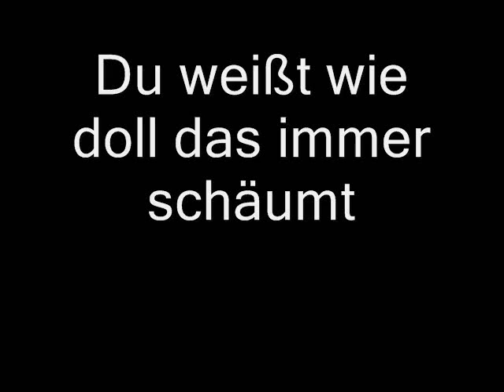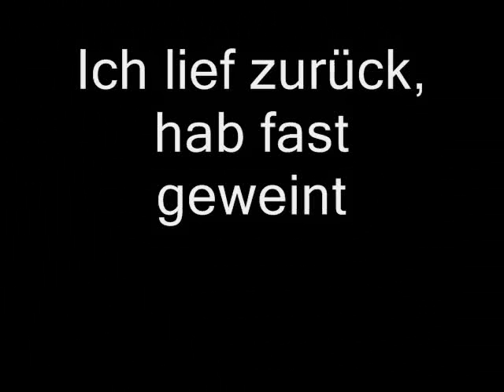Mike Krüger - Fall nicht ins Klo, mein kleiner Freund (Lyrics)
Mike Krüger - Fall nicht ins Klo, mein kleiner Freund mit Text